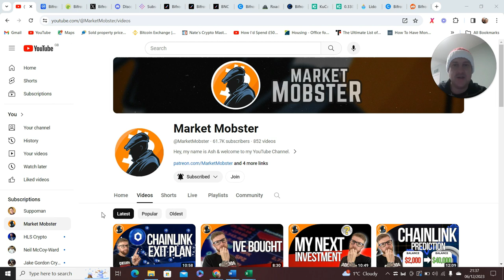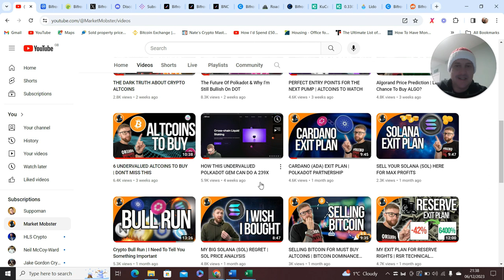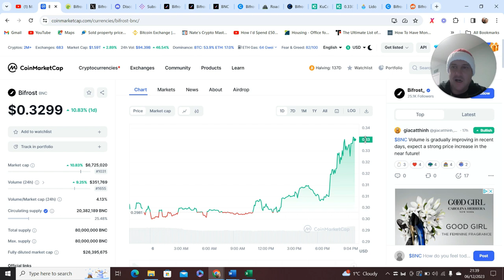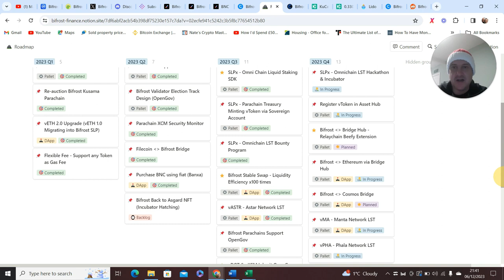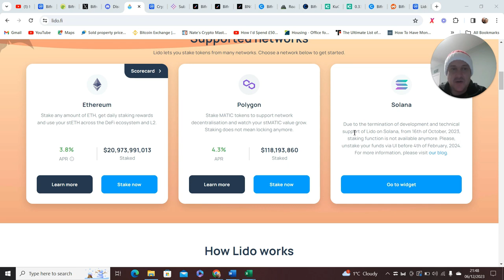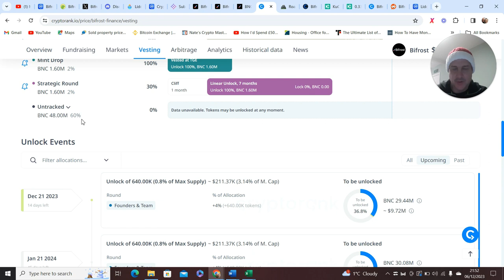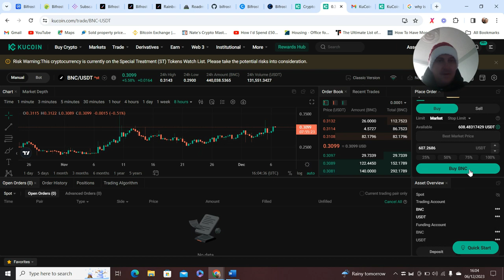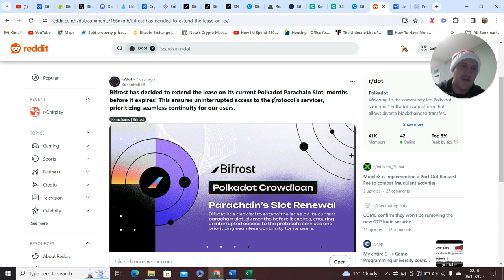Why I Just Purchased Bifrost! (Genuine 200X Potential)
This is the 6th in this series, and today I take a look at BiFrost and explain as to why I did buy it, but at the same time also make you aware of the risks in doing so. Nothing I say is Financial Advice and is only for educational perposes.

I don't have linking privilages as of yet, but you can find Ash's video by copying and pasting this link: